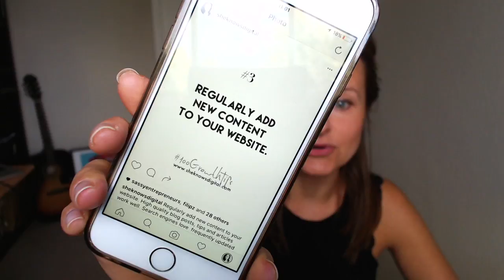Top 100 SEO Tips. Tip 3. Regularly Add New Content to Your Website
Tip 3rd of the 'Top 100 SEO Tips' series. Regularly Add New Content to Your Website.
Category